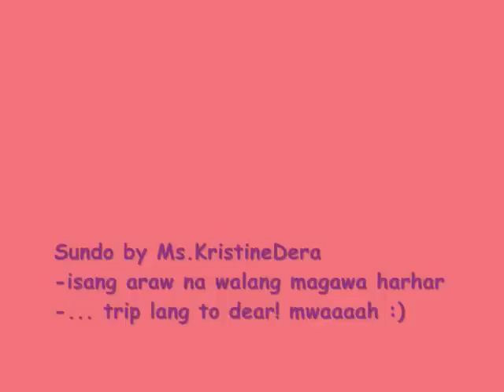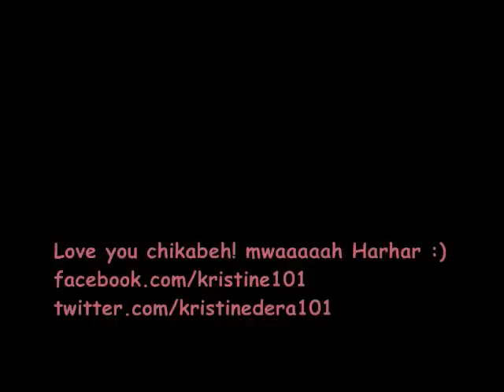SUNDO - (COVER-COVERAN) BY KRISTINE DERA 90.7 LOVERADIO/ 101.1 YES FM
another trip hahahha harharhar!